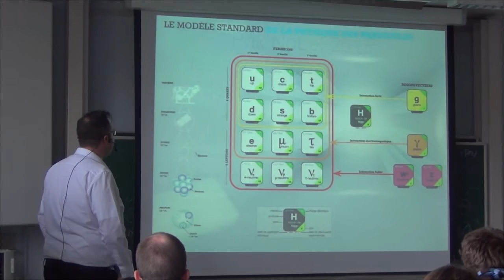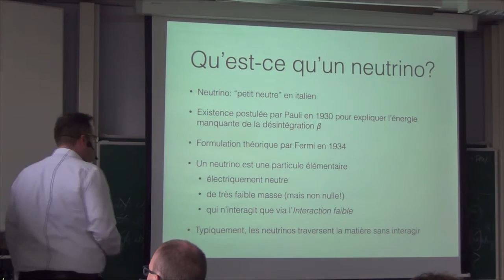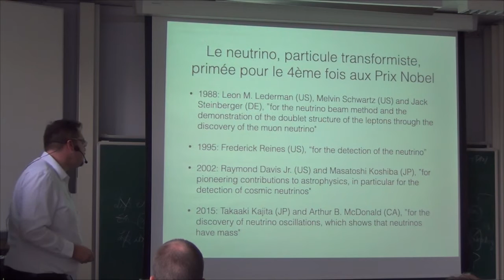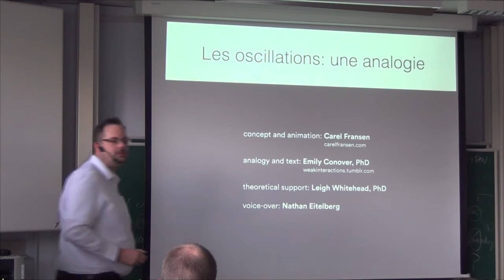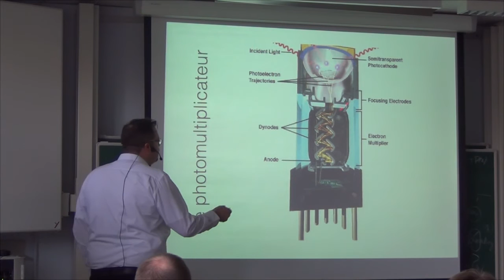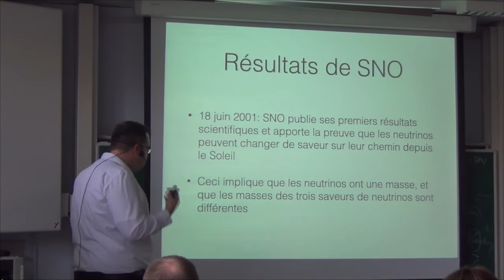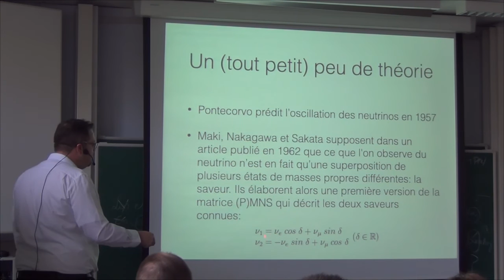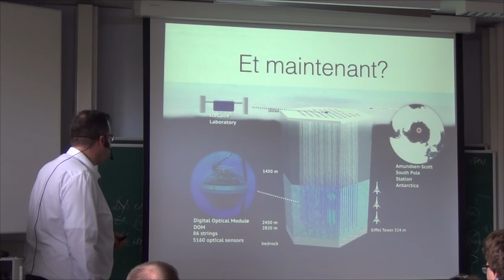L'oscillation des neutrinos (Georges Kohnen)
Le prix Nobel a récompensé cette année Takaaki Kajita et Arthur McDonald pour leurs travaux sur les neutrinos. Ils ont en effet démontré que ce que l'on observe du neutrino n’est en fait qu’une superposition de plusieurs états de masses propres différentes, appelés « saveurs ». En 1998, l’expérience Super-Kamiokande a mis en évidence ce phénomène d’« oscillation » des neutrinos, apportant par la même occasion la preuve que ces particules ont une masse non nulle. Nous allons essayer de percer quelques secrets de ces neutrinos!